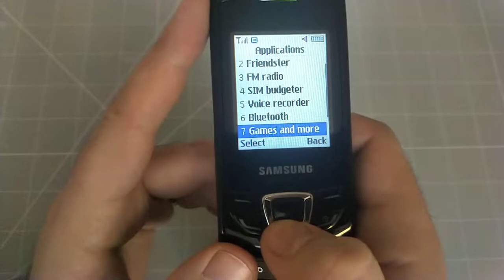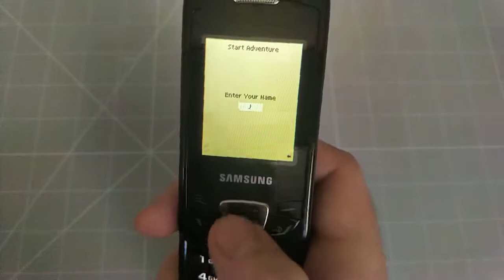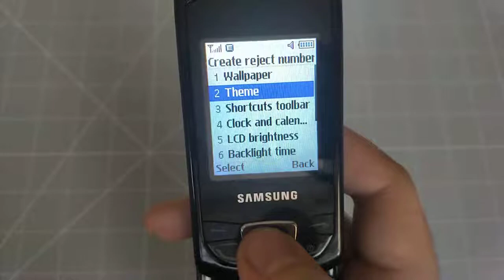Samsung GT-E2550 Monte Mobile phone menu browse, ringtones, games, wallpapers